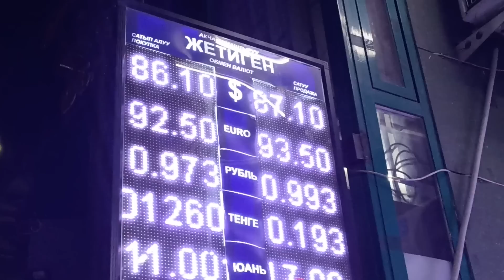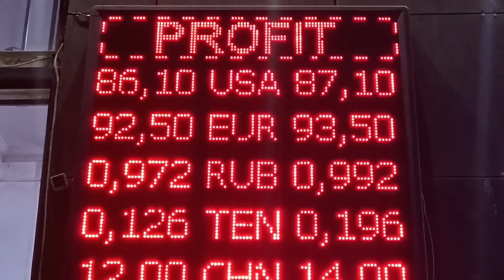Түнкү курстар! Рубль көтөрүлүп калды! 🙏🙏🙏 18 апрель